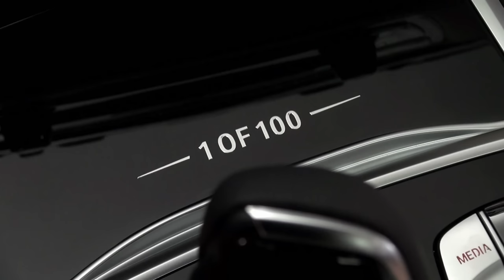BMW Individual 7 Series The Next 100 Years special edition - Interior Footage